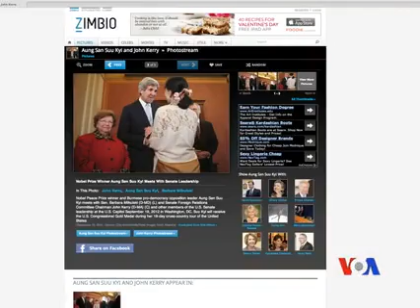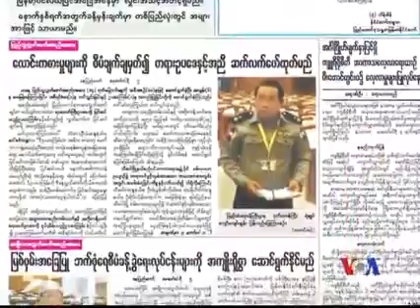MTV voa 020713